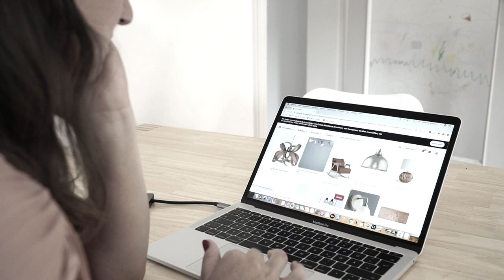DIY Designer Lampe günstig und einfach selber machen - 30 € statt 300 €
Heute zeige ich dir, wie du eine DIY Designer Lampe günstig und einfach selber machen kannst.  Die DIY Lampe kostet nur 30 € statt 300 €.

➡️ MEIN EQUIPMENT ⬅️
Meine Kamera::